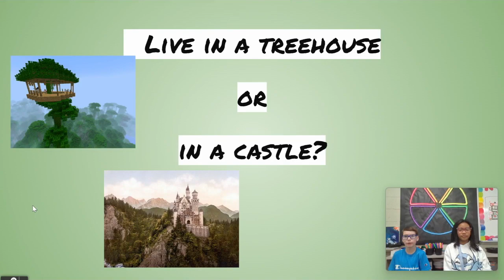5-23 Morning Announcements Day 5